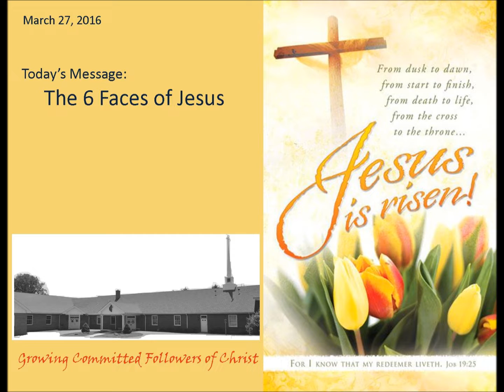March 27, 2016 Sermon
"The 6 Faces of Jesus"
March 27, 2016
Easter Sunday